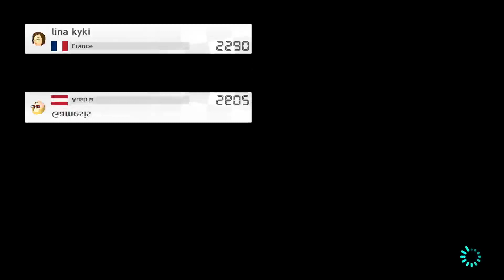MARIO KART 8 DELUXE #47: "DAISY IS BACK IN BUSINESS"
This is the 47.Episode of Mario Kart 8 Deluxe Online!

if you enjoyed the video, then i would be very happy if you leave a like/comment and or a subscription to my channel!